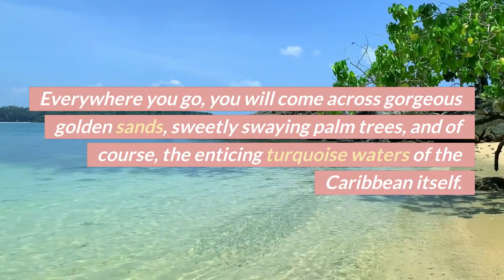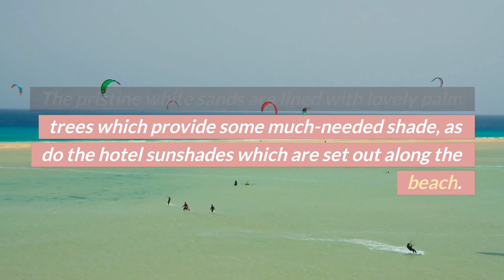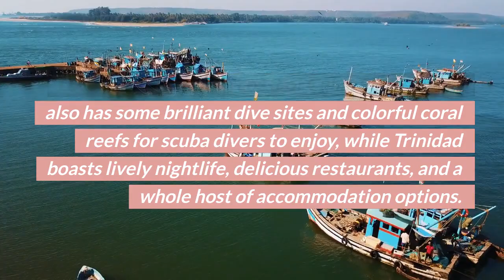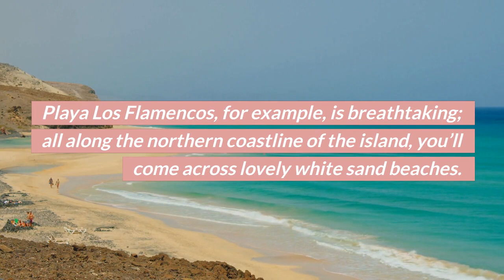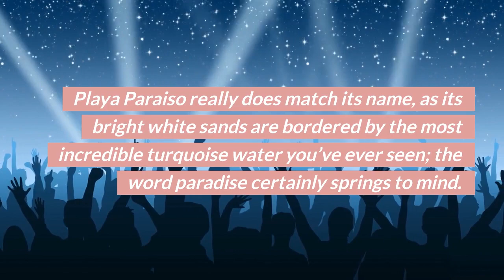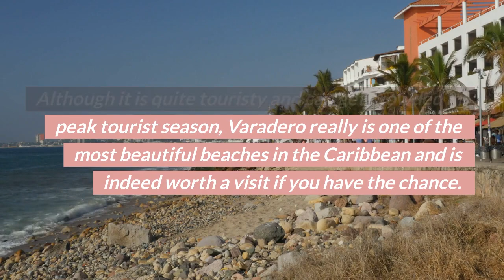Top 10 BEACHES in Cuba | TOP 10 TRAVEL 2022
This video explores the Top 10 BEACHES in Cuba | TOP 10 TRAVEL 2022
We researched the most beautiful and breathtaking exotic travel destinations across the globe, and we have put together a travel guide of the Top 10 BEACHES in Cuba | TOP 10 TRAVEL 2022.
This channel will explore unique places to travel, so I strongly suggest you add these sights to your bucket list. Tropical islands, diverse rainforests, beautiful beaches, and historic volcanoes will enhance your experience when exploring the Top 10 BEACHES in Cuba | TOP 10 TRAVEL 2022.